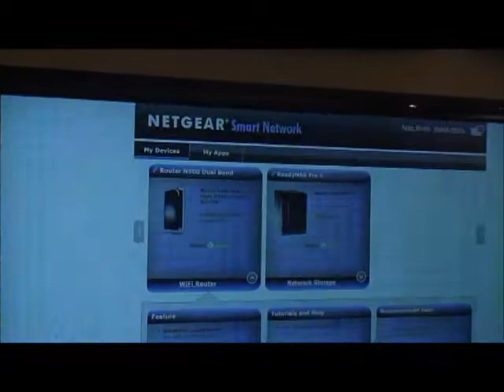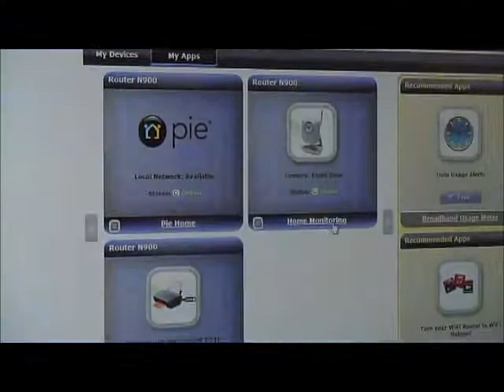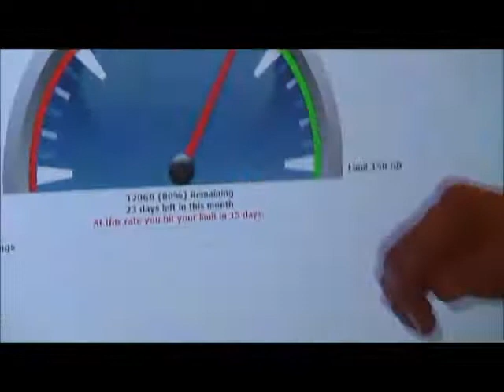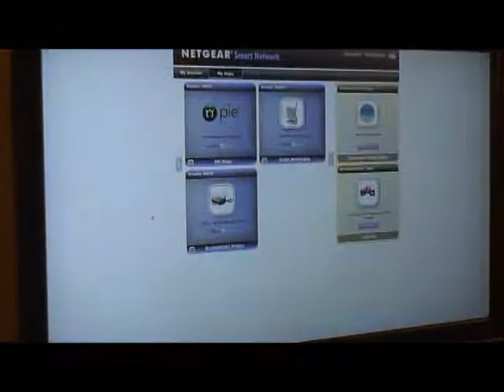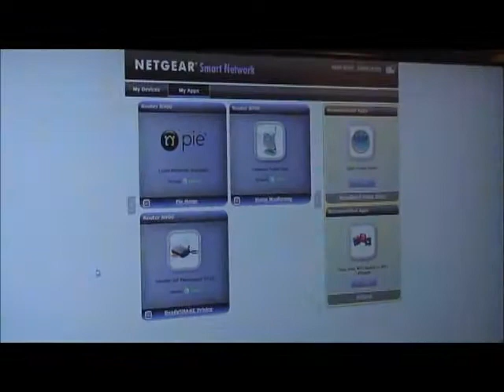Netgear Smart Network video demo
Netgear explains how its Smart Network platform allows users to manage their home and small office networks, while giving third-party developers the opportunity to build custom applications and tools for network security and management.